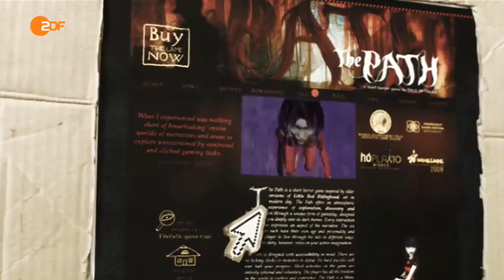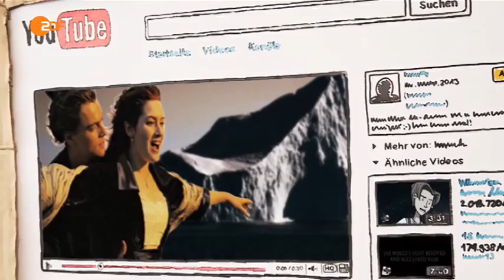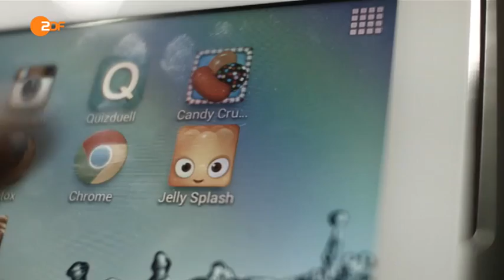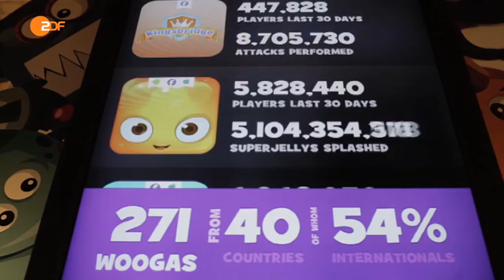Kulturgut Computerspiel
Computerspiele sind längst zu einem Kulturgut mit Massenwirkung und breiter künstlerischer Ausdrucksform zwischen Erzählung und Spiel geworden.

ZDF aspekte vom 17. Mai 2014

Autoren: Andreas G. Wagner, Mario Sixtus
Schnitt: Michael Fandel
Kamera: Mia Meyer, Mario Bergmann

Waltteri: Intro
Matthew Tyas: Early Night
Antony Raijekov: Lightin
Tradmark: Let Me Dream
Yunus: Against The Storm